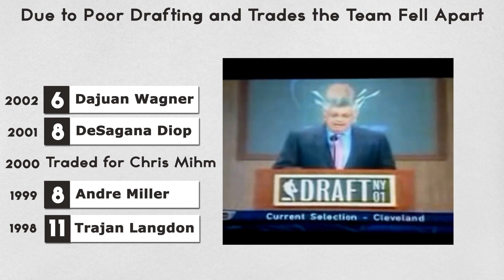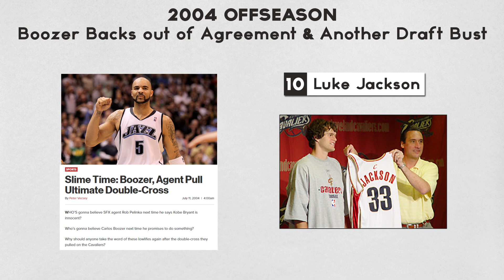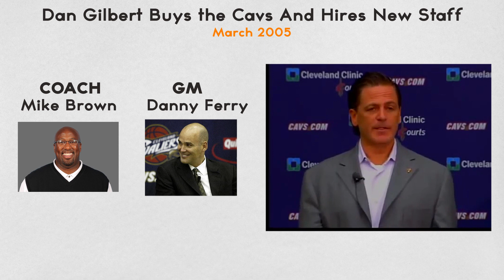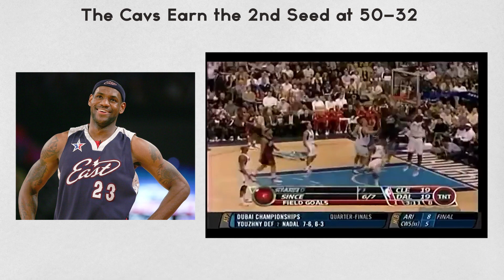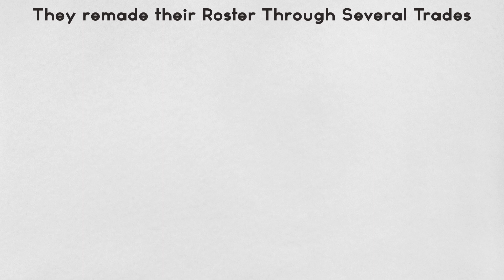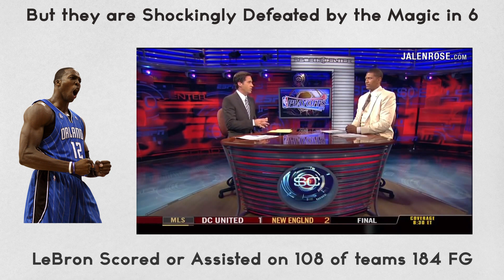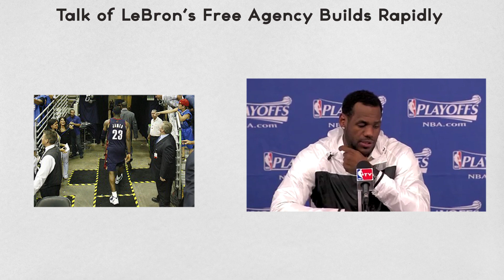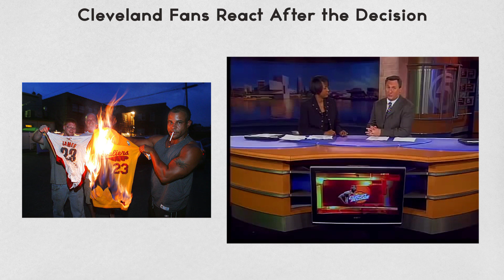Timeline of How the Cavaliers lost LeBron James. Part 1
We all remember LeBron James announcing that he was taking his talents to Miami during the "Decision" TV Special in 2010, but the decision was years in the making. This Timeline shows the early years of LeBron James time with the Cleveland Cavaliers and the events that led up to the Decision.

Part 2 will be coming out soon detailing the Cavaliers rebuild and the Decision to join the Lakers.